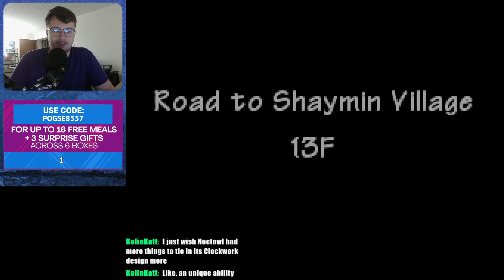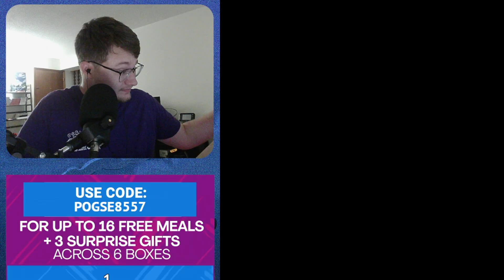Babou is sorry… probably... Explorers of the Spirit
The hunt for Shaymin, AGAIN, is on!

Become a channel member or by clicking the "join" button above!